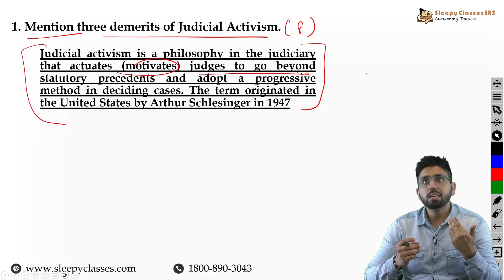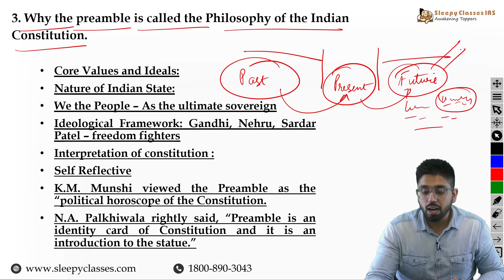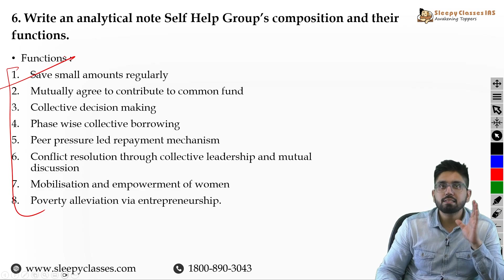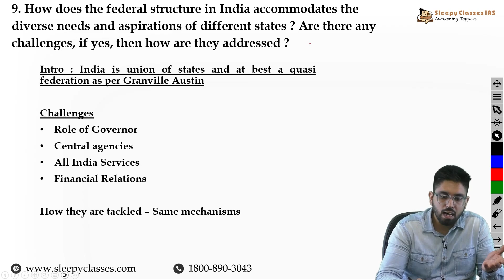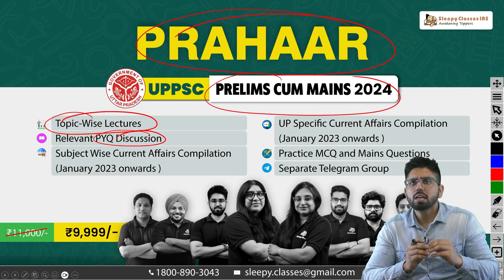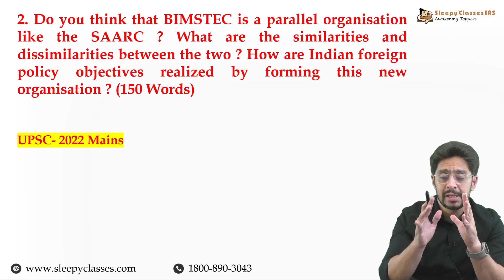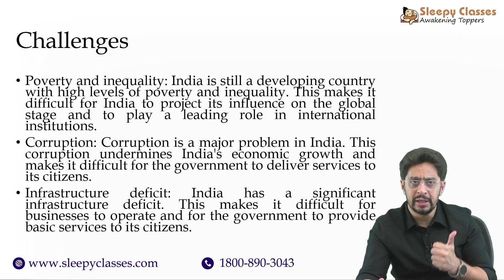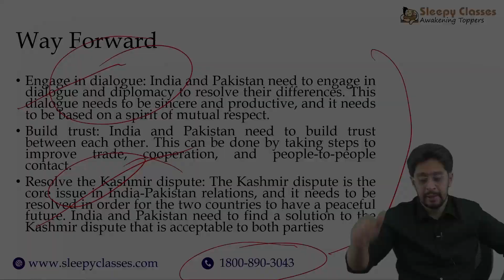UPPSC GS-II Paper Detailed Analysis & Discussion | UPPSC Mains 2023 | Sleepy Classes UPPSC